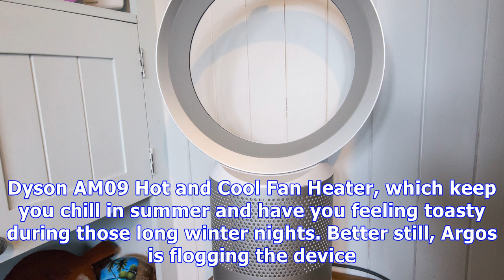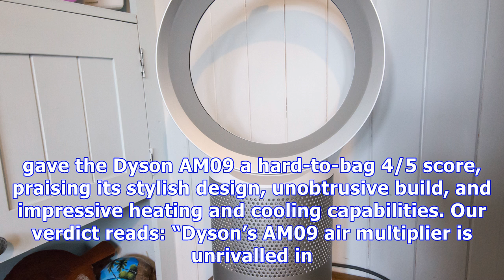Dyson's bladeless fan heater has just been price-slashed by over £150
With the Argos Black Friday fire-sale now in full swing, it’s time you thought about upgrading your home gadget game. First stop for building out a smart home is the Dyson AM09 Hot and Cool Fan Heater, which keep you chill in summer and have you feeling toasty during those long winter nights. Better still, Argos is flogging the device for a bargainous price of just £249 – that’s a massive £150.99 saving, as discounted from the original £399.99 R.R.P. Buy Now: Dyson AM09 Fan Heater at Argos for £...